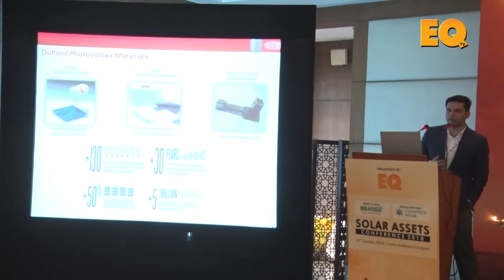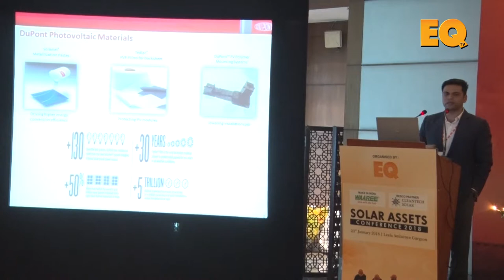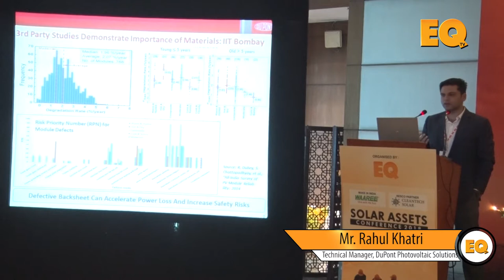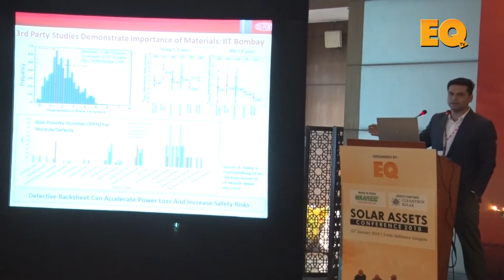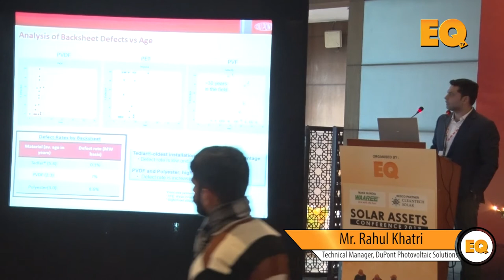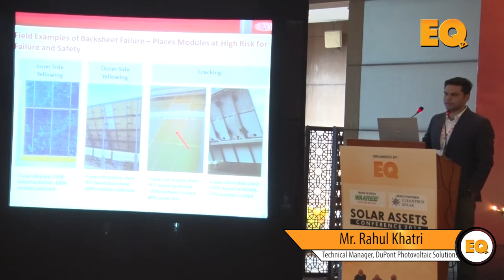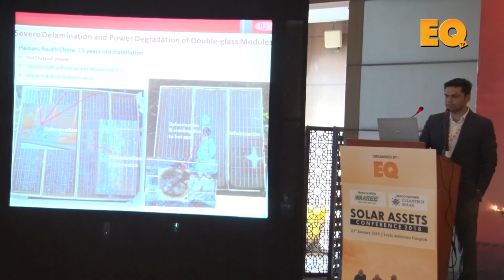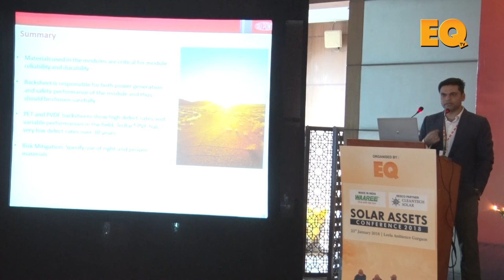Rahul Khatri, Technical Manager, DuPont Photovoltaic Solutions at EQ Solar Assets Conference, Delhi